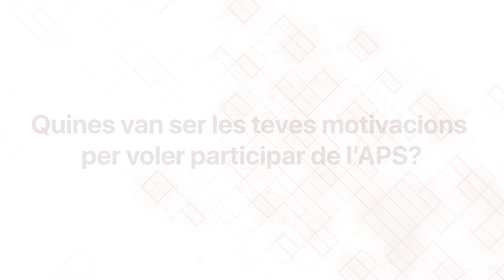Motivacions per participar en l’APS - Programa Aprenentatge Servei URV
Testimonis d’estudiants que han realitzat APS en el marc del seu TFG/TFM, durant el curs acadèmic 2019-20.